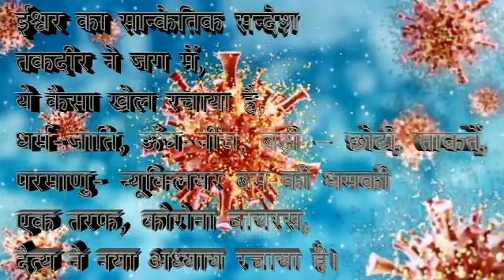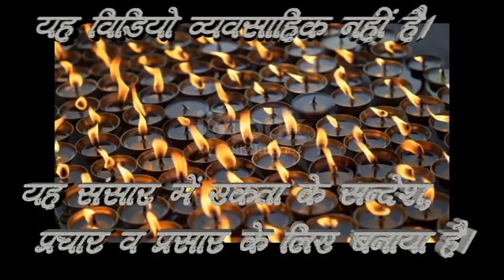# COVID-19/CORONA VIRUS/# MAHAMARI CORONA/ DEEP DIWAS/ SANDESH 05 04 2020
दीप दिवस ( 05 अप्रैल २०२०) को मनाने के लिए जागरूक्ता  के प्रचार प्रसार हेतु। यह सन्देश को पढ़ना और समझना समुचे संसार के लिए अति आवश्यक है। अतः सबसे हाथ जोड़कर नम्र निवेदन है कि इस संदेश को घर  घर पहुंचायें।  आपका देश के हित के लिए बहुत बहुत आभार होगा.
अजय कुमार शर्मा